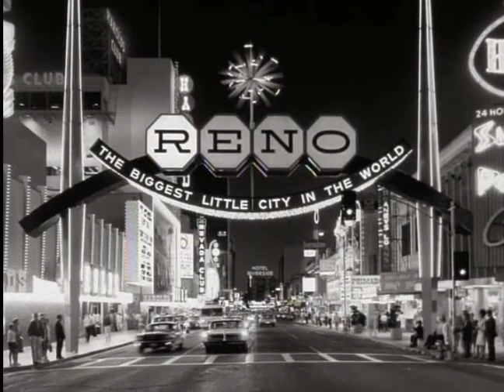Duke Ellington getting Medal of Freedom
Ellington received the Presidential Medal of Freedom from President Nixon in 1969, a couple years after the death of his close friend Billy Strayhorn. Clip from Jazz, a film series by Ken Burns